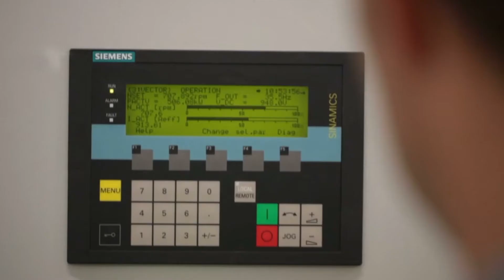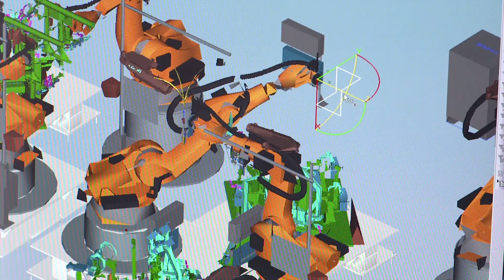Integrated Drive Systems pushes you forward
Siemens Integrated Drive Systems As a partner for automation and drive technology throughout the entire liefecycle, Siemens can make an important contribution to making things right. Integrated Drive Systems is what pushes your business forward and what keeps driving us. Discover how.